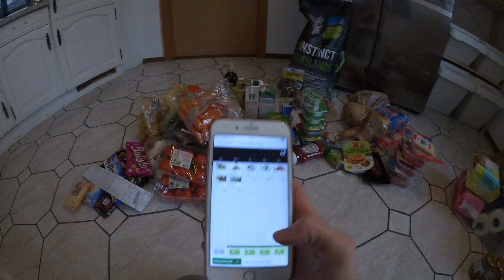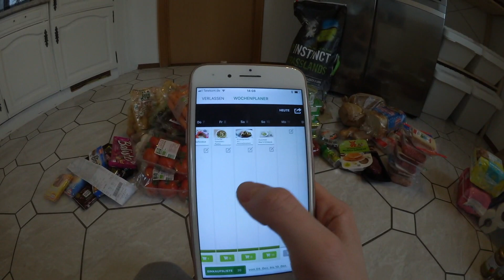Wocheneinkauf 120 € | Food & DM Haul | Frischkäse Fondue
Hallo meine liebe kleine Community,

Heute nehme ich euch mit bei unserem Wocheneinkauf. DM und Lidl ist es diesmal.

Das Frischkäse Fondue Rezept:

1 Zwiebel in Butter anbraten, eine Knoblauchzehe dazu - 500 ml Gemüsebrühe, 650 g Kräuterfrischkäse, 2 EL Tomatenmark, Salz und Pfeffer nach Geschmack. Alles köcheln lassen und dann genießen….

Ich verspreche euch tolle Family Vlogs, Real Talks und interessante Mama / Frauen Themen :-)

Jana

Natürlich sind wir auch auf Facebook:
Jana familyfirst youtube
und
jana_familyfirst_youtube_

liebe Grüße eure Jana